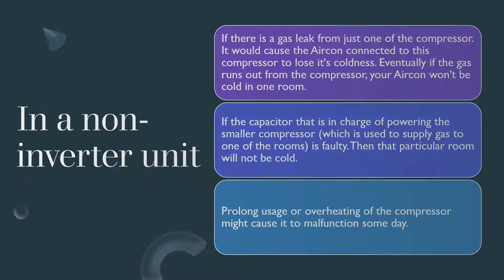Aircon not cold in one room and how to fix it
Is your Aircon not cold in one room? Do check out this video that may tell you how to fix this issue.

We specialise in Aircon Installation & servicing for HDB, Condo, landed and offices. We are also a BCA certified company with 15 years of experience in Aircon Services. At Silverback Aircon, you can get the best aircon deals in Singapore based on reviews, warranty and price for both commercial and residential units. We provide free site visits and the cheapest aircon options that best suits your preference across major brands.